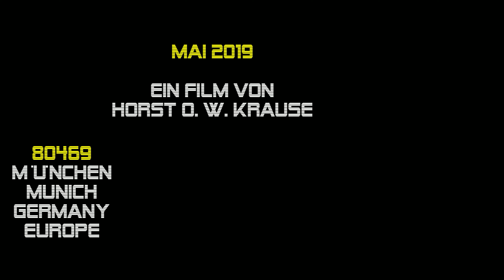(Connie Francis) Schöner, fremder Mann - Hamburger Perlen {30.5.2019, Fischmarkt auf Reisen} München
► FÜR NEUGIERIGE ► 00:02:59 DIE HAMBURGER PERLEN live auf dem „Hamburger Fischmarkt auf Reisen” am 30. Mai auf dem Münchner Wittelsbacherplatz. Ein Film von Horst O. W. Krause //.

S C H Ö N E R ,
F R E M D E R
M A N N
ist ein Lied der US-amerikanischen Pop- und Schlagersängerin CONNIE FRANCIS aus dem Jahr 1961.

Musik und Text: Athena Hosey, Hal Gordon

Schöner fremder Mann
Du bist lieb zu mir
A' schöner fremder Mann
Denn ich träum von dir
Doch am Tag gehst du
Mit einer anderen Frau vorbei, oh, oh, oh, oh, oh

Du gehörst zu ihr
Und ich bin allein
Nur in meinem Traum
Darf ich glücklich sein
Glücklich sein mit dir
Denn nur im Traum gehörst du mir

Und werden auch Jahre vergehen
Ich weiß, ich liebe nur dich
Es wird solange ich lebe
Keinen andern geben für mich, yeah, yeah, yeah, yeah

Schöner fremder Mann
Einmal kommt die Zeit
Und dann wird mein Traum
Endlich Wirklichkeit
Schöner fremder Mann
Dann fängt für uns die Liebe an

Keinen andern geben für mich, oh, oh, oh, oh

Schöner fremder Mann
Endlich Wirklichkeit
Schöner fremder Mann
Dann fängt für uns die Liebe an. oh oh oh oh oh